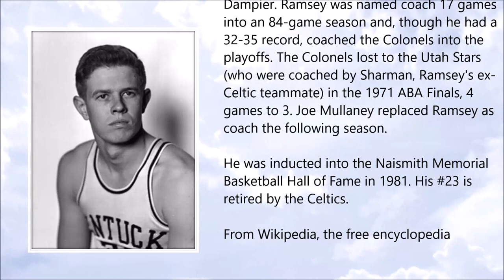Frank Ramsey ● A Simple Tribute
Frank Ramsey (July 1931 – July 2018)